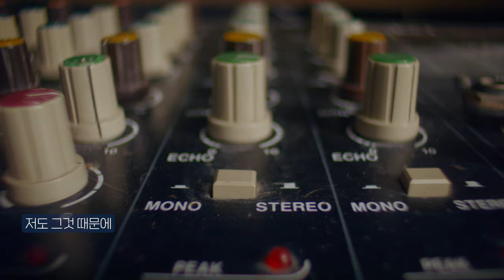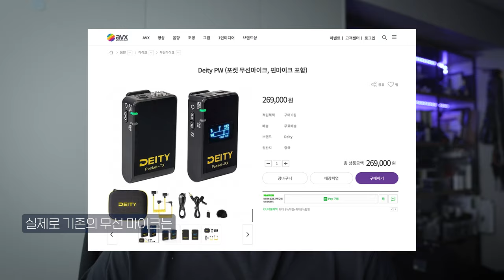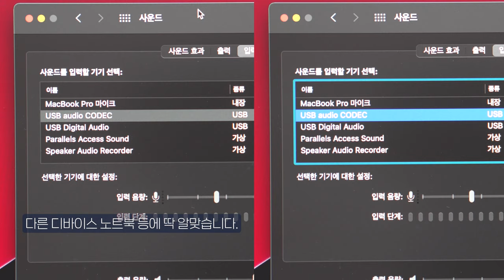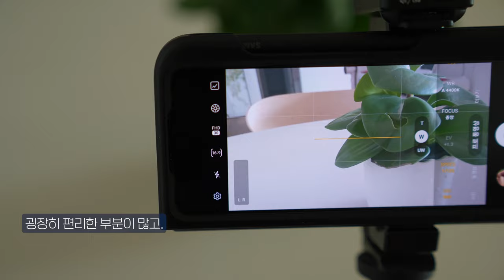카메라 노트북 스마트폰 꼽으면 다 돼! 스마트 무선 마이크 DEITY Pocket Wireless Mic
인터뷰 촬영 혹은 유튜브 크리에이터 촬영을 할때 오디오가 계속 불만이신분들은 주목!

간지러운 곳을 쏙쏙 긁어 주는 아이템을 잘 뽑아주는 Deity에서 꽤 괜찮은 물건이 하나 나와 소개해 드리는데요. 바로 DEITY 포켓 무선 마이크 입니다. 예전에 Deity 스마트 마이크 처럼 노트북에도 스마트폰에도 그리고 카메라에도 모두 사용할 수 있는 컴팩트 무선마이크인데요.